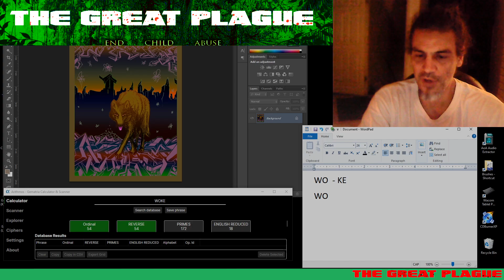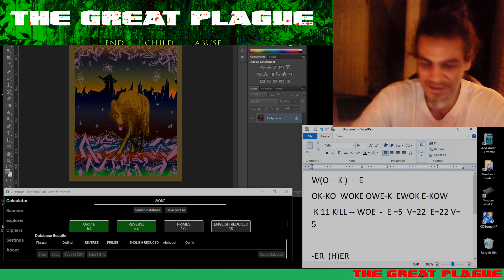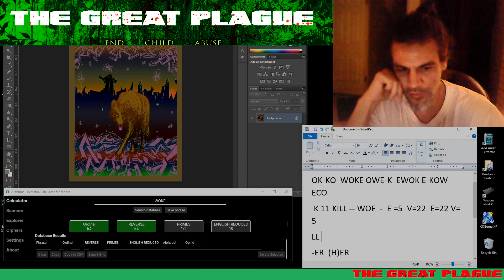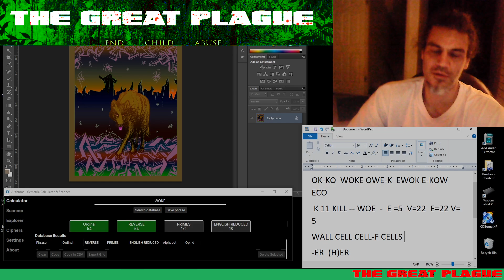The Occult Spell of WOKE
I'm WOKE, OWE-K??

Note: Please disregard my comment about Eustace Mullins, I really should have looked it up! 😅